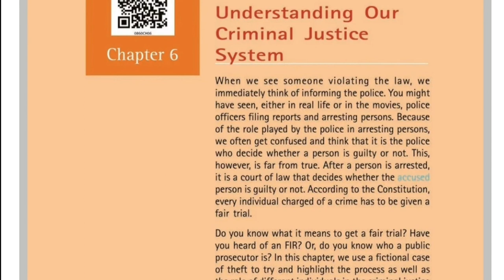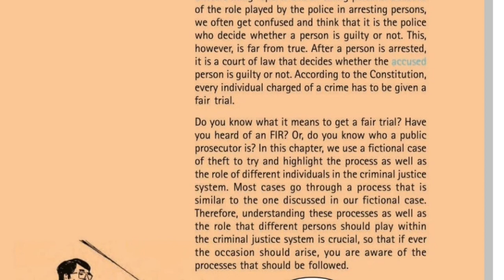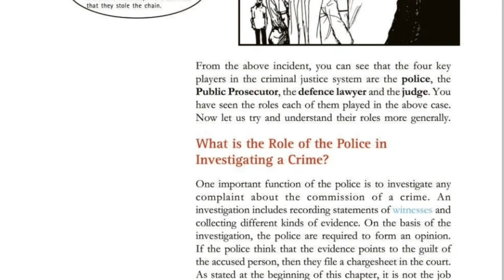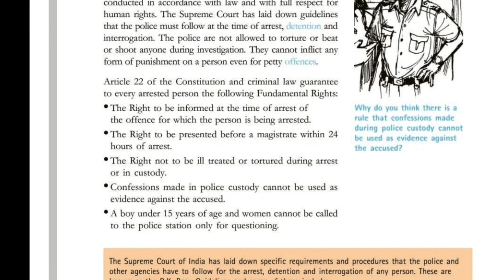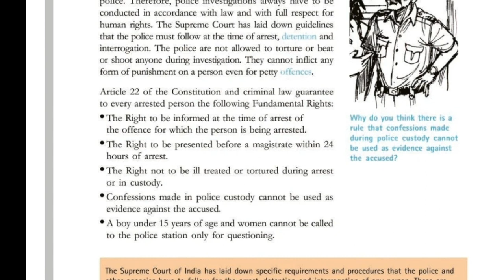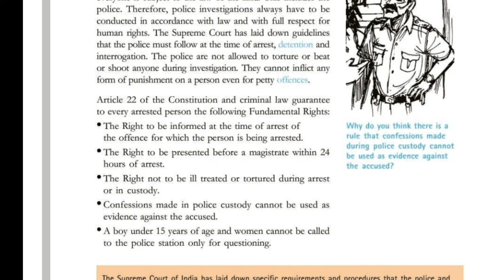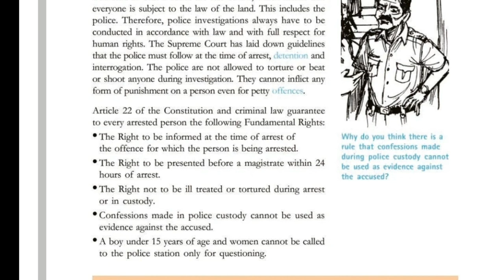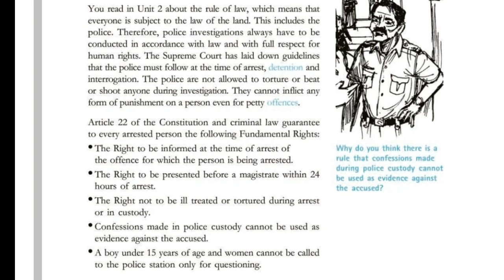CBSE class 8 politics Chapter 6 Understanding criminal just....part 1 with Malayalam Explanation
CBSE class 8 politics Chapter 6 Understanding criminal justice system part 1 with Malayalam Explanation NCERT Syllabus